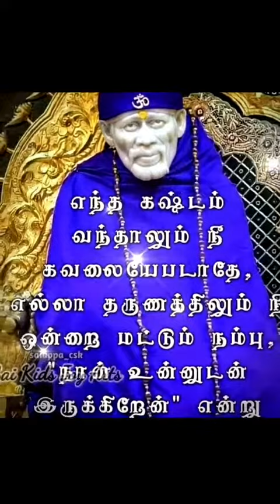Sai Baba message in Tamil | Sai Baba advice in Tamil | Sai Baba blessings daily messages Tamil